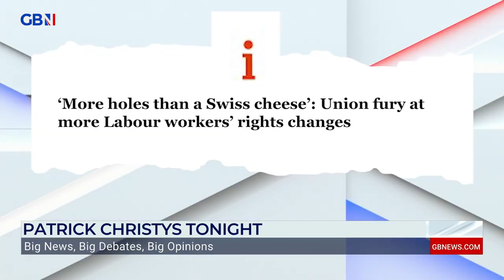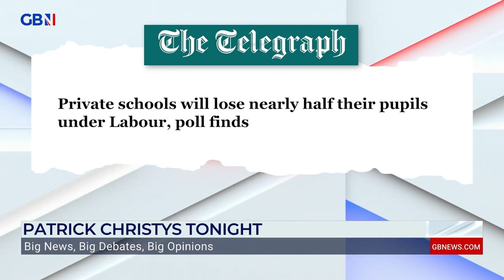Does Britain really want to be a socialist country?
Starmer interview gaff and Rayner’s Muslim vote kowtowing—do you want a socialist Prime Minister?

'If Keir Starmer is to be believed, he is a self-confessed socialist, and presumably wants Britain to be a socialist country'